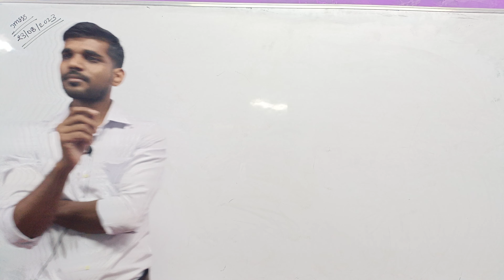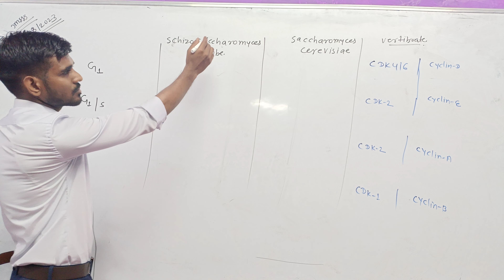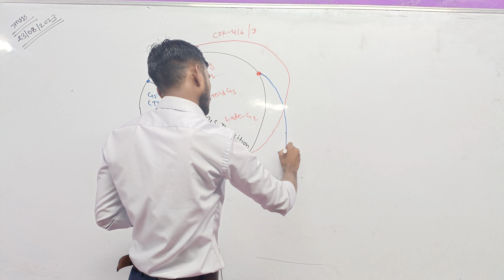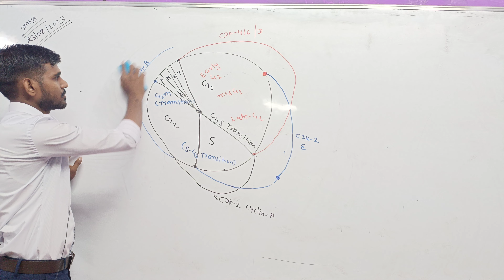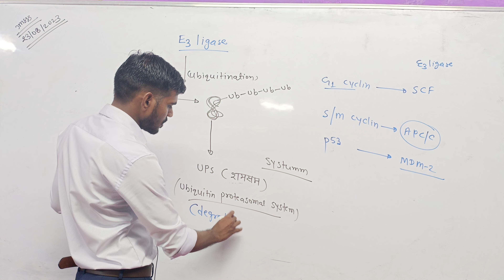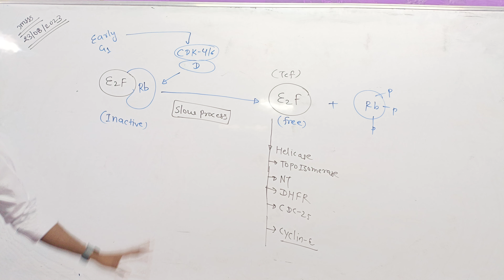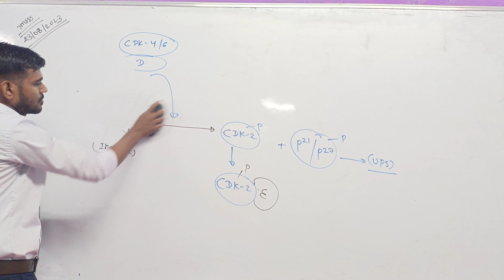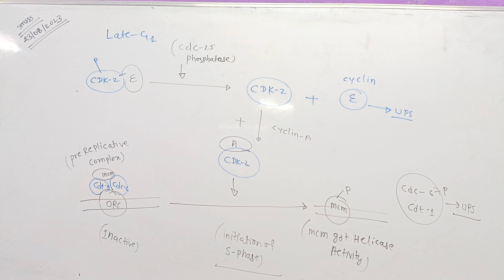Cell Division at Molecular Level ll G1 S Transition ll P53 ll E3 ligase ll csirnetlifescience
cell cycle is a series of events that takes place in a cell as it grows and divides. A cell spends most of its time in what is called interphase, and during this time it grows, replicates its chromosomes, and prepares for cell division. The cell then leaves interphase, undergoes mitosis, and completes its division. The resulting cells, known as daughter cells, each enter their own interphase and begin a new round of the cell cycle.
Cell cycle is the name we give the process through which cells replicate and make two new cells. Cell cycle has different stages called G1, S, G2, and M. G1 is the stage where the cell is preparing to divide. To do this, it then moves into the S phase where the cell copies all the DNA. So, S stands for DNA synthesis. After the DNA is copied and there's a complete extra set of all the genetic material, the cell moves into the G2 stage, where it organizes and condenses the genetic material, or starts to condense the genetic material, and prepares to divide. The next stage is M. M stands for mitosis. This is where the cell actually partitions the two copies of the genetic material into the two daughter cells. After M phase completes, cell division occurs and two cells are left, and the cell cycle can begin again.
he cell cycle is a 4-stage process consisting of Gap 1 (G1), synthesis (S), Gap 2 (G2), and mitosis (M), which a cell undergoes as it grows and divides. After completing the cycle it either starts the process again from G1 or exits through G0. From G0, the cell can undergo terminal differentiation.

The stages between one mitosis and the next, which include G1, S, and G2, are known collectively as the interphase.

While some cells are constantly dividing, others are quiescent. These cells exit G1 and enter a resting state called G0. In G0, a cell is performing its function without actively preparing to divide. G0 is a permanent state for some cells, while others may re-start division if they get the right signals.

cell biology
replicon
csirnetlifescience
ifas
unacademy
pathfinder
LIFESCIENCE
Net LIFESCIENCE